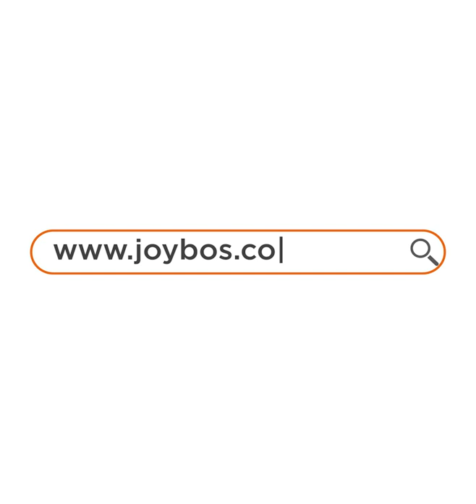Joybos® Folding Wardrobe Storage Basket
Easy to Assemble: Our plastic storage baskets are stackable, easy to assemble and disassemble with simple structure. You can stack them up to max the use of vertical space, and fold them when not in use to save space.
Sturdy Closet Basket: The closet organizer is made of PP plastic, high-quality, thick, super strong, lightweight, waterproof, moisture-proof, eco-friendly, ensuring stability for long time services. Only need to wipe it with wet cloth for daily cleaning.
Multiple Functions: This clothes storage shelf basket is convenient to store your lightweight items such as shoes, clothes, toys, snacks, files, books and more, suitable for bathroom, bedroom, kitchen, living room, office, study, lobby, wardrobe, porch, etc.
Durable, Lightweight and Easy to Carry & Clean: The special material, wiped with a wet rag, is clean.Reinforced side seams, giving you long lasting use, environmental protection and saving money and effort.
Slide & Mesh Design: These durable storage bins are built with mesh design, convenient to see clearly what's inside, perfect to keep things fresh. The channels at the bottom of closet organizer box enable you to push and pull the drawer that you can pick item even it's in the most inner.